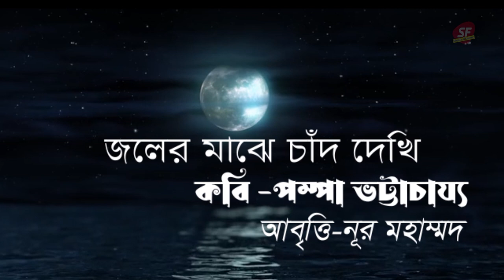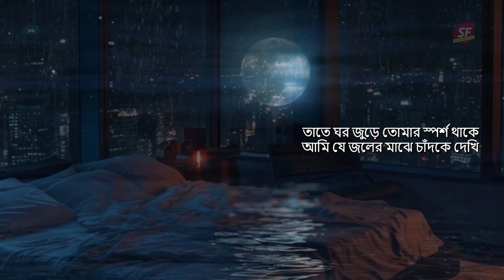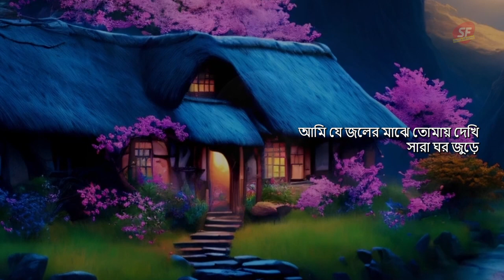poem|| recitation|| ও চাঁদ তুমি বলেছিলে|chand dekhi|| bratati bandhyapadhyay|| nur mohammad| pampa